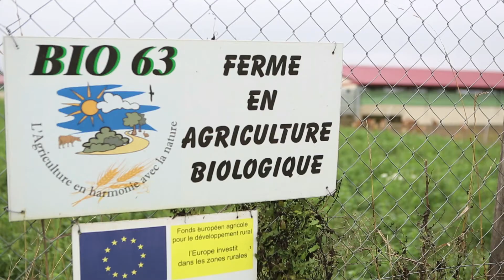Les 4 Vents - Oeufs Bio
L'exploitation des 4 vents, près de Thuret propose des oeufs issus de l'Agriculture Biologique, dans le respect de la nature et des animaux.